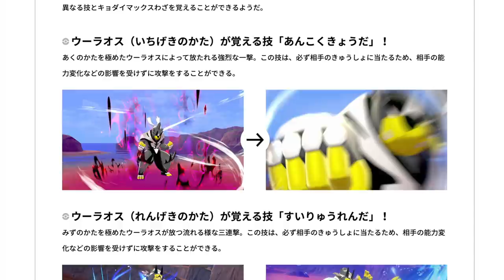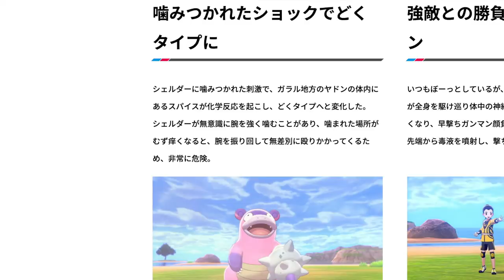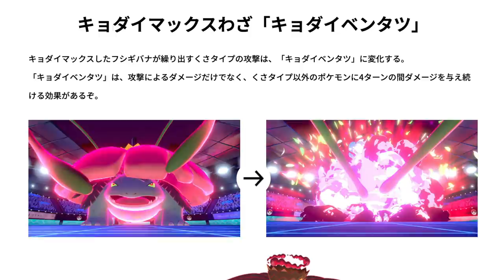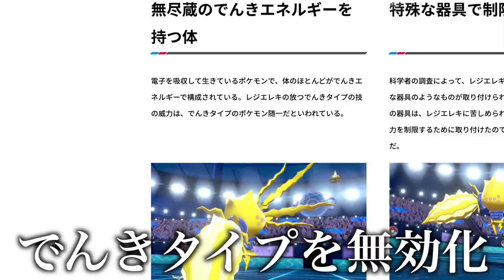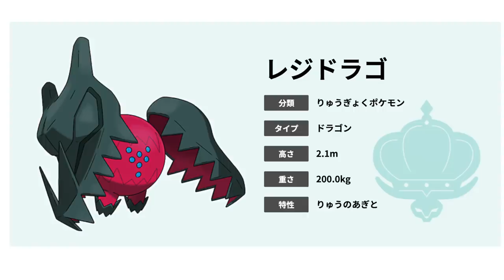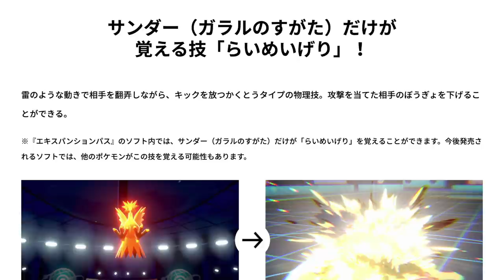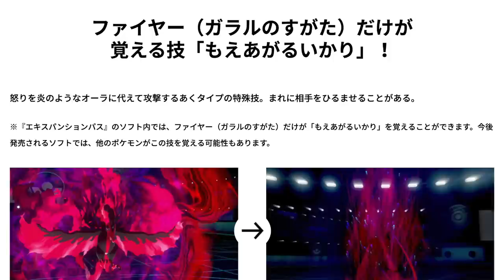【最新情報】鎧の孤島・冠の雪原の新ポケモン・復活リストラ組ポケモン一覧！新特性・新技・入手方法まで考察しました！【ポケモン剣盾】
今回思ったのは鎧の孤島よりも、冠の雪原の方がガチでやばそうな気がします！

あととにかく3鳥のリージョンフォームのカッコよさはは異常ですよね！こんなかっこいいのに、ポケモンらしいポケモンは久しぶりじゃないでしょうか？